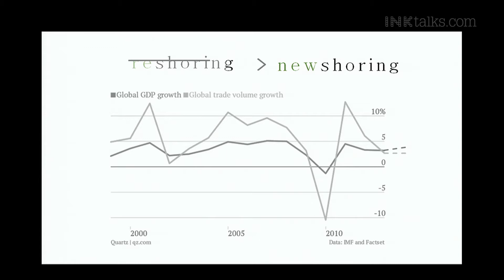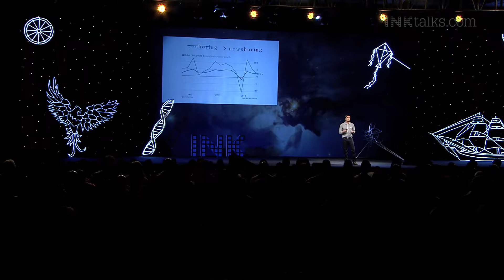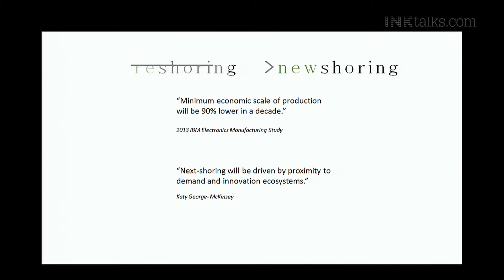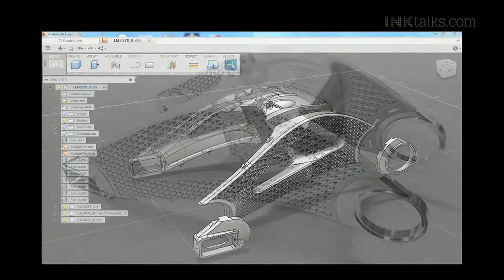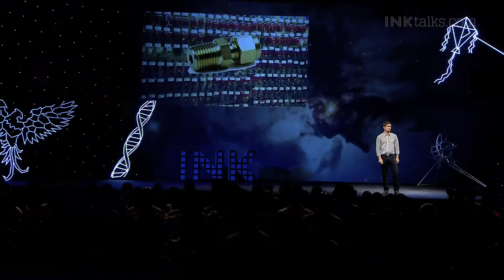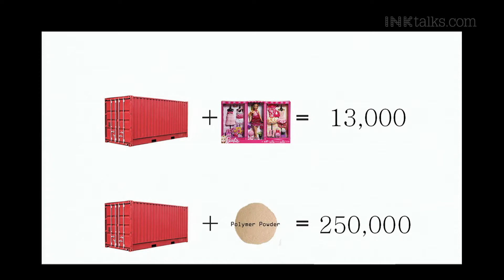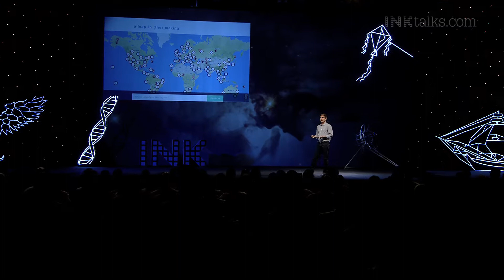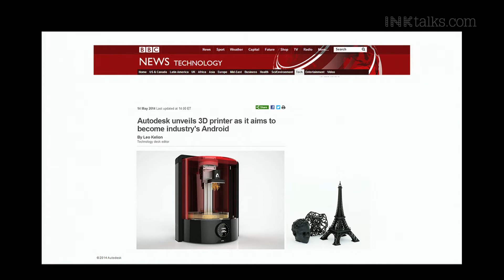Jordan Brandt: The future of manufacturing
Futurist Jordan Brandt shows us how manufacturing is being democratised with 3D printing. Giving as a glimpse of the massive impact distributed manufacturing will have, Brandt encourages us to embrace the idea of designing and creating our own things.

ABOUT JORDAN BRANDT:
As a Manufacturing Technology Futurist at Autodesk, Inc., Jordan Brandt spends a lot of time in the past talking to people in the present about the future of designing and making things. Brandt was named one of Forbes’ 12 “NextGen Innovators” in 2014. Originally from a small farming community in Kansas, Brandt has a degree in Architecture from the University of Kansas and a doctorate from Harvard. His doctoral dissertation developed the concept of distributed manufacturing systems (mobile factories).

Since Autodesk’s acquisition of Horizontal Systems, where Jordan served as co-founder and CEO, he has been traveling the globe speaking about his experience in the architecture, aerospace engineering, cloud computing and manufacturing industries. Jordan provides expert commentary on high-profile trends such as 3D and 4D printing, reshoring, robotics and high-speed transportation. He has been featured in publications such as Forbes, Financial Times, Fast Company and Business Insider.